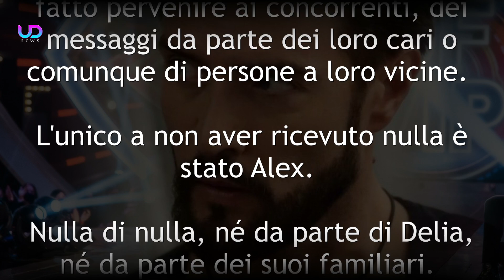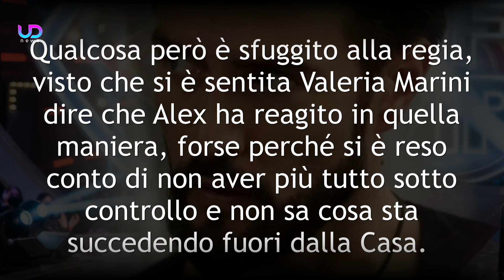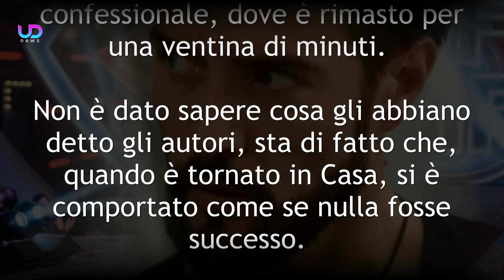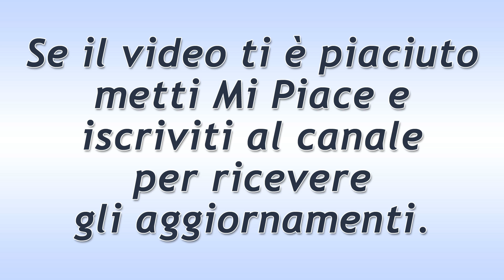GF Vip: Alex Belli Perde Il Controllo. Vipponi Nel Panico!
Alex Belli è uno dei personaggi che in questa nuova edizione del Grande Fratello Vip sta creando molto scalpore per via della relazione ambigua che ha con Soleil Sorgè. L'attore però nelle ultime ore ha perso il senno! Ecco cosa è successo nella casa del GF Vip.